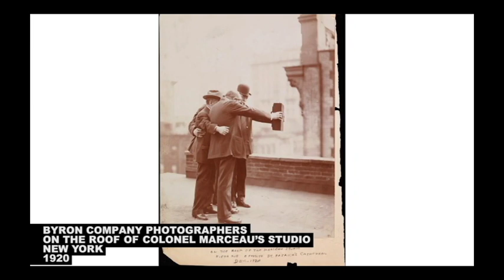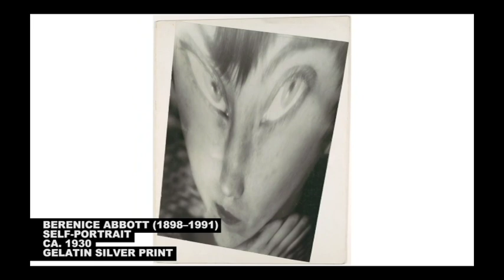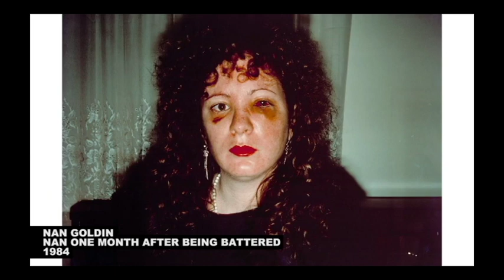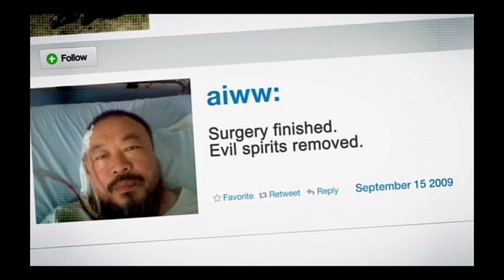Selfie vs Self Portrait